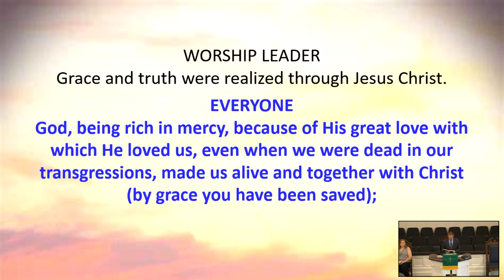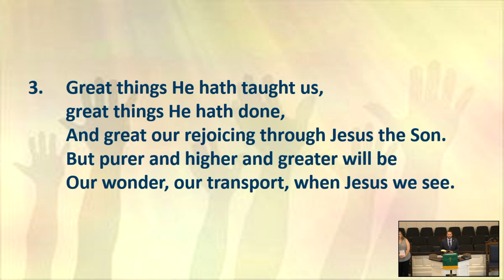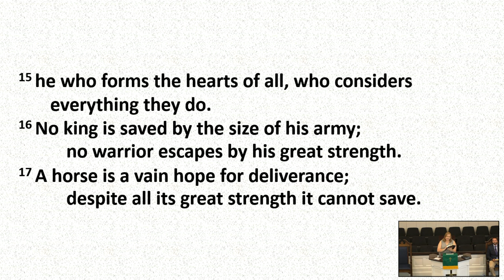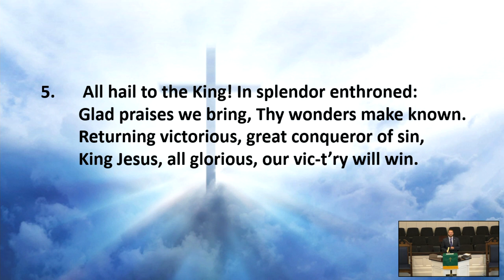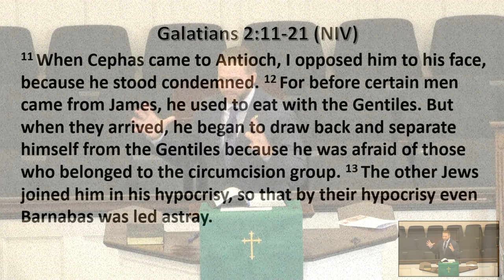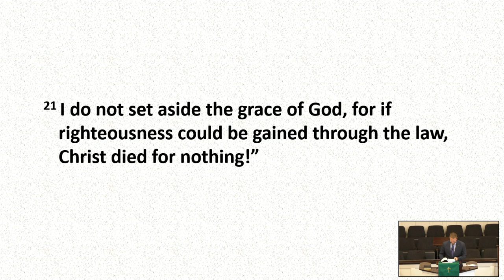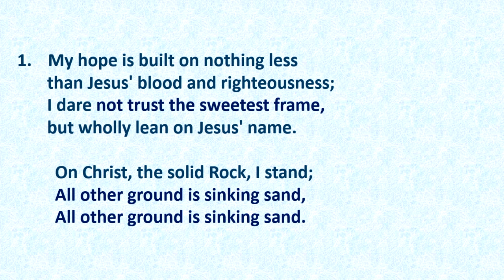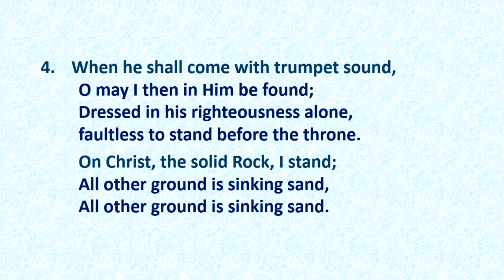HOLDING ON TO THE GRACE OF GOD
CSPL175123
Recorded 08/07/2022
Message delivered by Rev. Graham Byrum